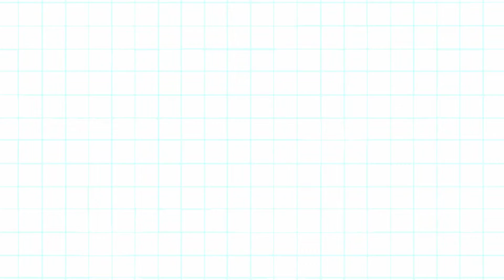👨🏼‍🔬🔬Semana de Ciencia en Museo ElTrompo, octubre 2022 🤖👩🏻‍🔬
Habían pasado 3 años desde la última SemanaDeCiencia que tuvimos y ¡por fin!, este 2022 volvimos presencialmente con la nueva SemanaNacionalDelConocimiento 🤩
Fue una increíble semana de aprender y divertirnos, gracias a los expositores, conferencistas, talleristas, pero sobre todo, a todas las escuelas y público general que nos visitaron. ¡Nos encanta tenerlos de vuelta!